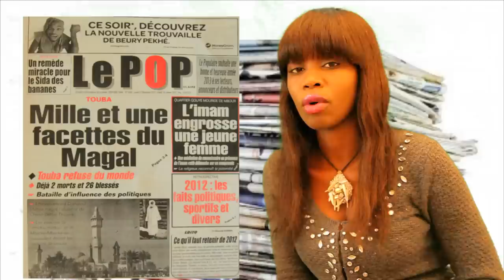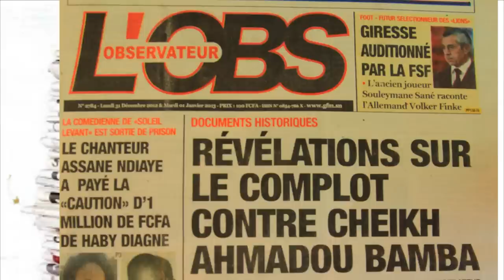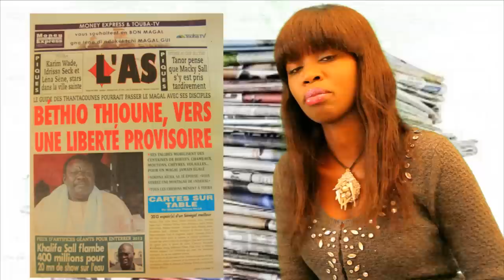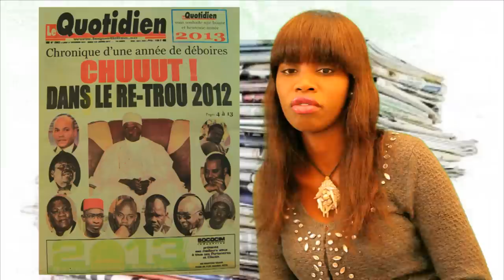REVUE DE PRESSE DU 31 DEC